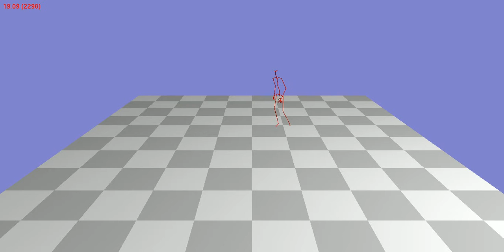Animation 54_27